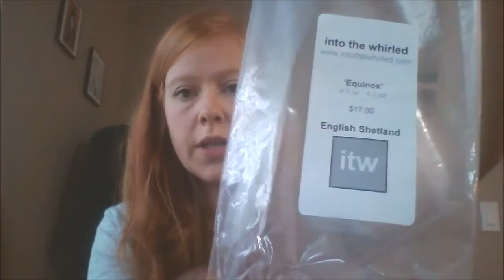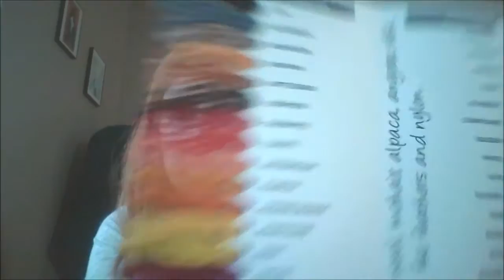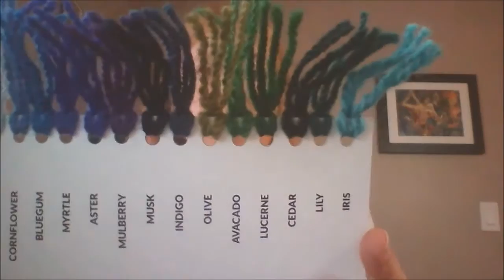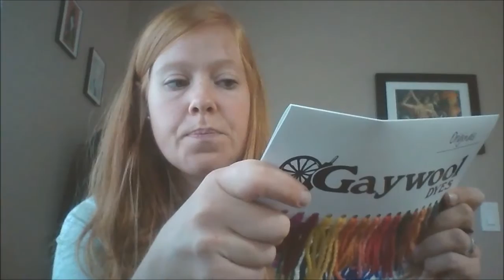Episode 9 :: Commitments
For show notes, please visit welfordpurls.com